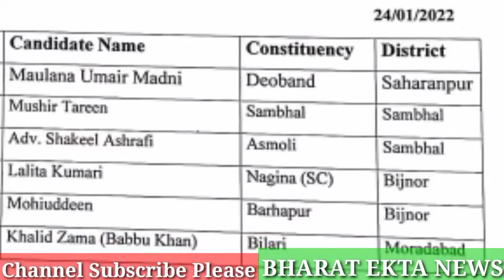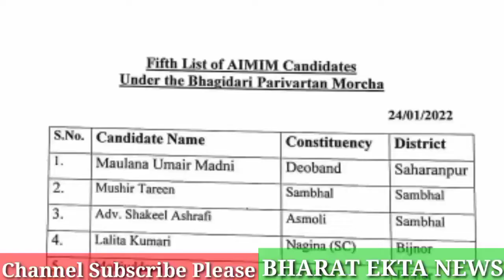ब्रेकिंग न्यूज़ , देवबंद सीट पर ओवैसी ने मौलाना मदनी को दिया टिकट, अखिलेश यादव की मुश्किलें बढ़ी,